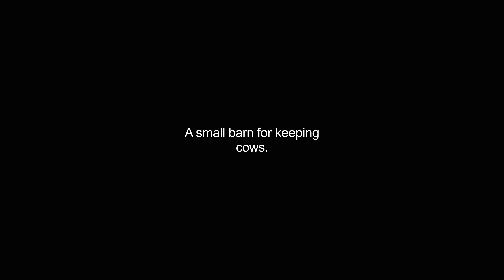cowshed video Dictionary meaning and pronunciation